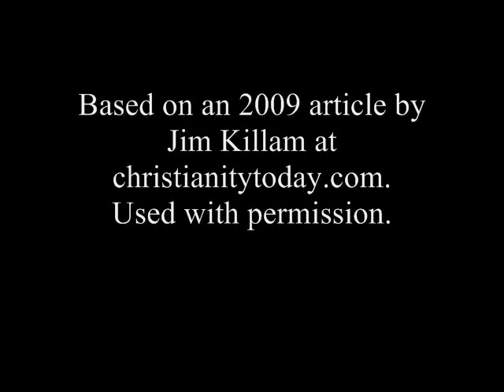Door To Door Stewardship Video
This video was shown to Arise Church on Sunday, October 25th as a part of the 2009 Stewardship Campaign titled "The Gift We Give." The categories of approaches to tithing and some of the dialogue are adapted from an article by Jim Killam titled "Our Interesting Approaches to Tithing...and what really works" and appeared Mr. Killam teaches journalism at Northern Illinois University and is the co-author of "Rescuing The Raggedy Man" (Xulon).